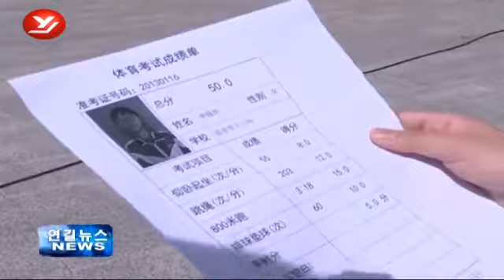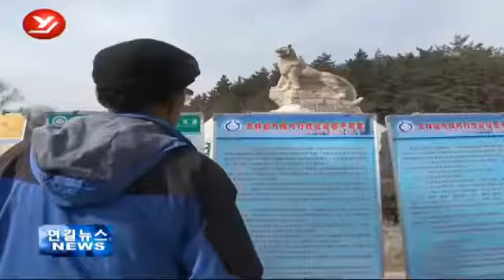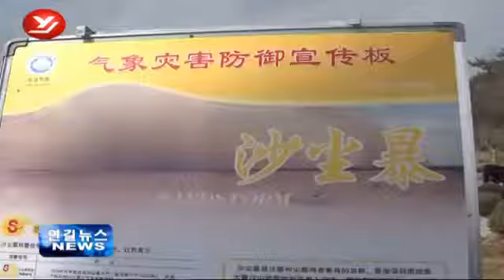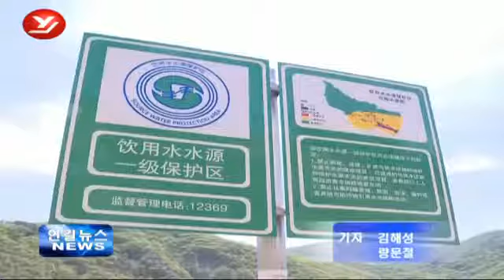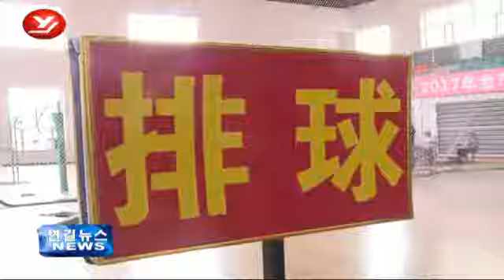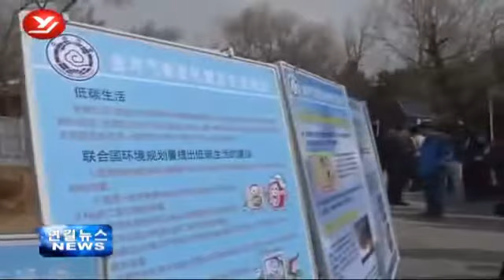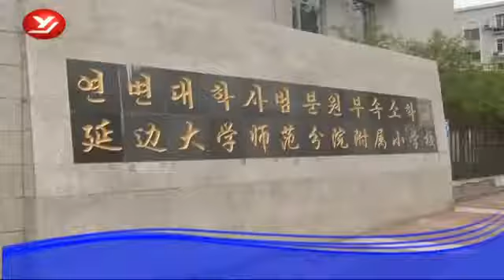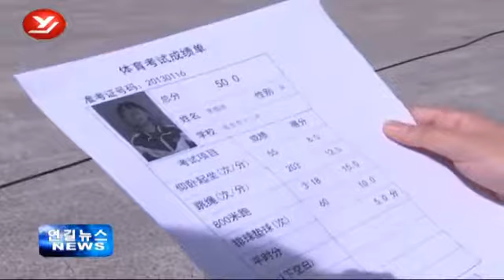연길뉴스 2017년 5월12일